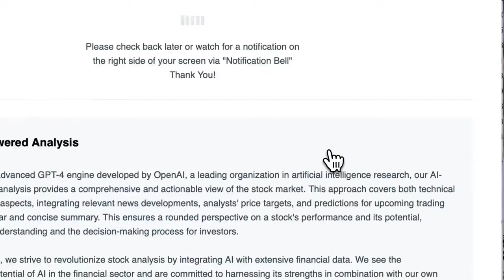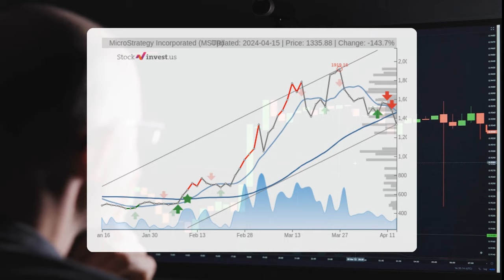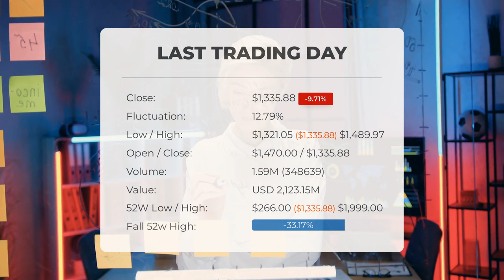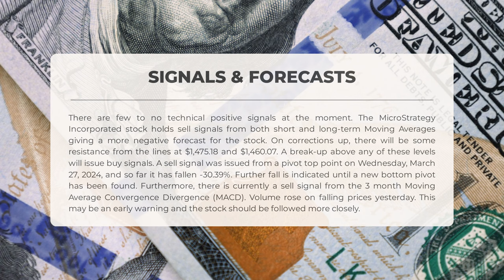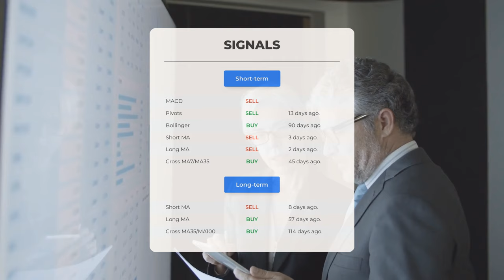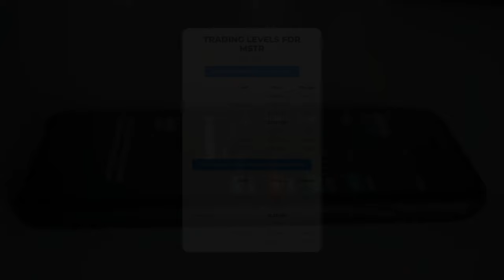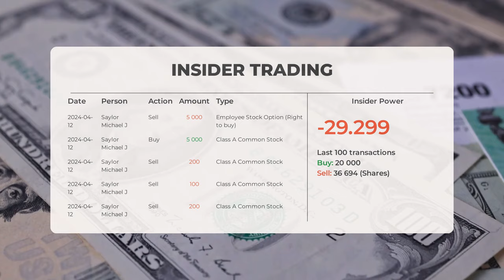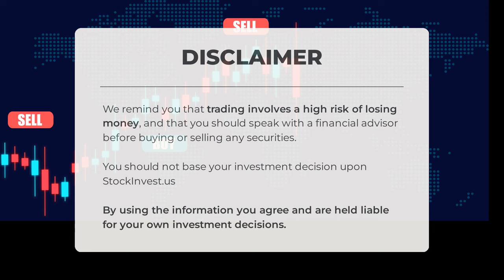MicroStrategy's Tuesday Outlook: Detailed Stock Analysis & Predictions!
MicroStrategy Incorporated Stock Prediction and Forecast [MSTR]

MicroStrategy Incorporated price prediction was made for Tuesday, April 16, 2024

We go over the MSTR Inc. stock and give our stock price prediction (MSTR). Our MSTR stock price analysis and stock price forecast on MSTR for Tuesday, April 16, 2024

MicroStrategy Incorporated Stock Analysis - MSTR Stock Price Prediction for Tuesday, April 16, 2024

MSTR STOCK: THIS IS A MSTR STOCK PRICE PREDICTION, MSTR STOCK PRICE ANALYSIS, AND A MSTR STOCK PRICE FORECAST VIDEO.